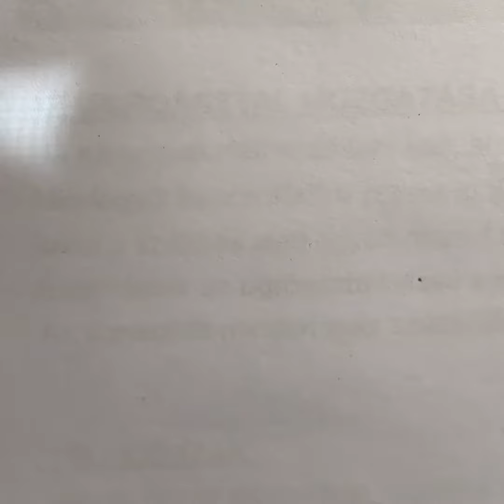😱Is it worth it? 😱Venalisa gel polish swatch! AliExpress nail gel polishes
💅🏼 New nail art compilation 💅🏼
💚💙 Best nail art designs, ideas and inspirations 💙💚

"Xmas Nail Art" known as: diseños de uñas navidad, uñas decoradas 2020, unhas decoradas 2020, unhas de natal, новогодний маникюр, дизайн ногтей, нейл-арт, xmas manicure, seni kuku, năm mới-móng tay giáng, trang trí móng tay, नाखून सजाने की कला, 네일아트 크리스마스,クリスマス ネイルアート,美甲設計,الأظافر الشتاء, ongles, weihnachten nagel kunst, oje tırnak süsleme, νυχια,unghie...

nail art designs 2017 easy diy nail art lines nail art fimo canes kopen ebay nail art tools ebay uk, nail art foil with gelish, ntail design 4 you, buy nail art supplies philippines!